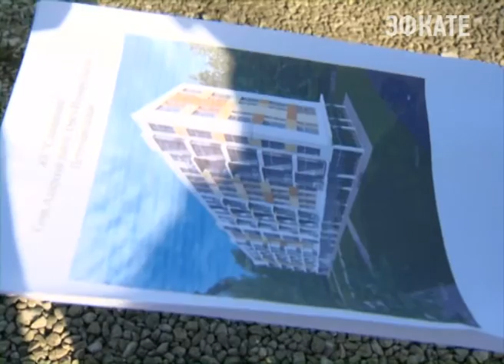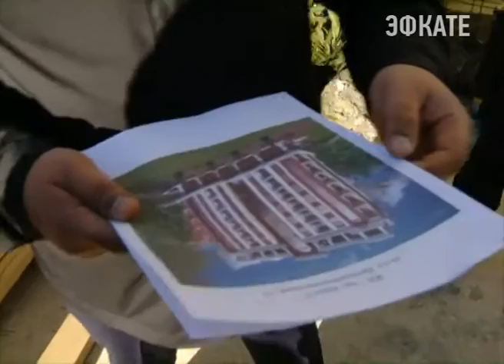Сообщать о незаконных стройках: об этом сочинцев просят власти курорта. Новости Сочи Эфкате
Совместные усилия против самостроев уже приносят видимые результаты. По крайней мере, в Адлерском районе несколько строек уже заморожено на разных этапах. А в ближайшее время эти строения будут снесены. Это подтвердилось во время сегодняшнего рейда.
Сочи. Новости.
Телеканал Эфкате.